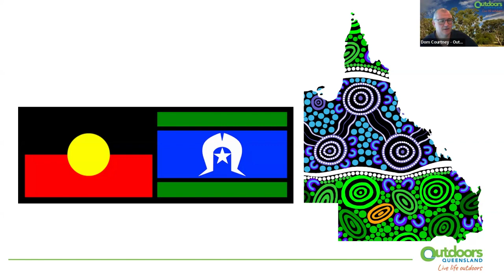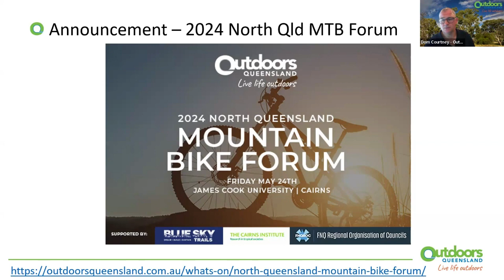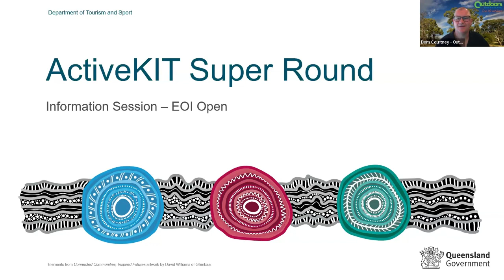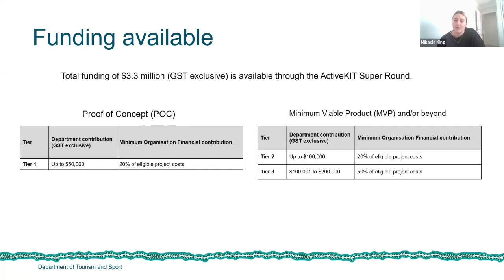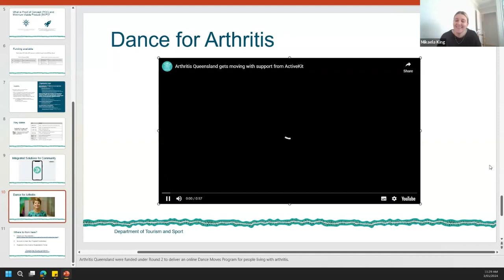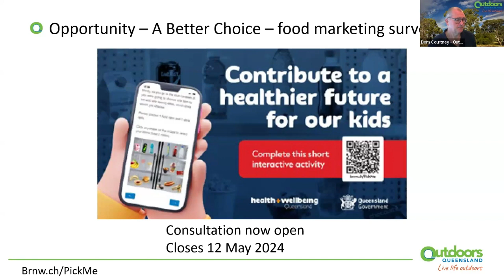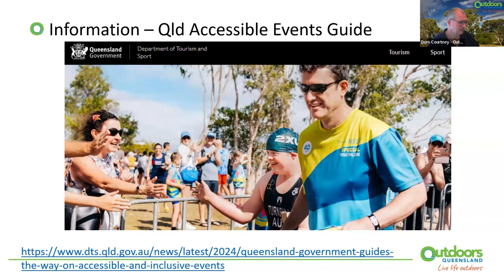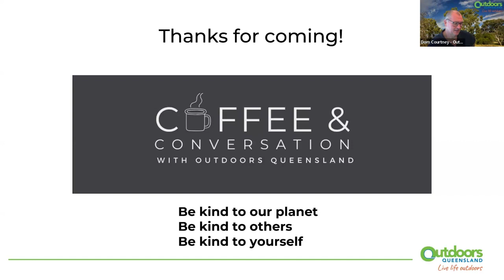Coffee & Conversation Recording May 3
Today’s Links

(go to Coffee & Conversation webpage for links to slides and videos)

Other Links (previous Coffee & Conversations)
Go to All Links on the Coffee & Conversation page